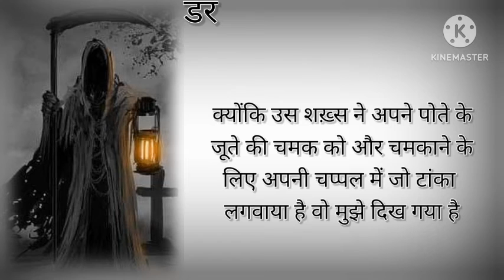Laughing in Fear: The Playful Side of a Hindi Horror Story